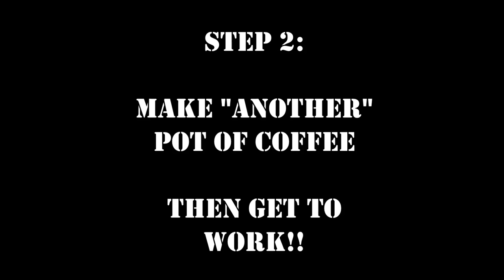"AVENUE Q" | a behind-the-scenes time-lapse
It's hard to fully appreciate the amount of work that goes on behind the scenes to get a production like "Avenue Q" on the stage...until you see it condensed into a time-lapse like this!

Produced by Ben Whiteman.

"Avenue Q" was produced at the Sudbury Theatre Centre April 26 to May 16 2014.